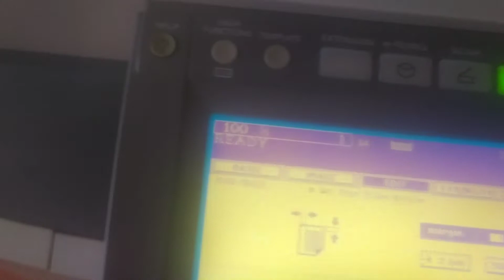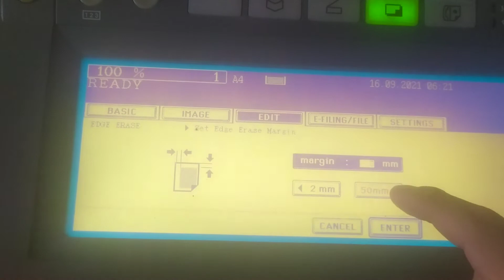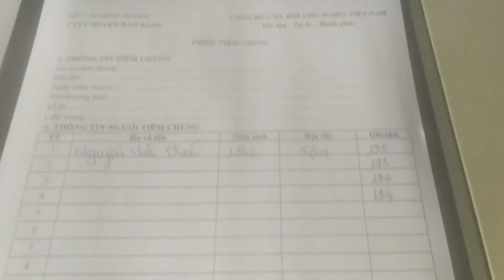( Kỹ thuật photocopy ) Cách xoá viền xung quanh nhanh nhất trên máy Toshiba